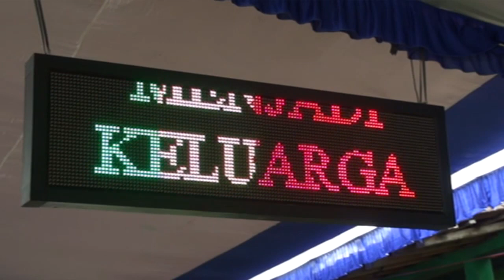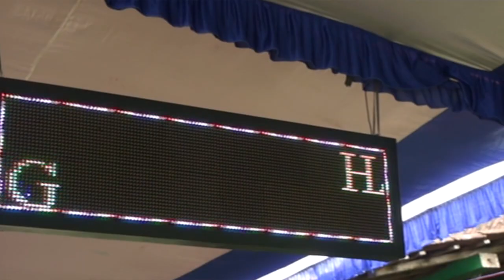REBANA MODERN "AZZAHIR" KENDAL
REBANA MODERN "AZZAHIR" KENDAL di ACARA tasyakuran pernikahan, SITI MASAMAH dan PURWANTO di Dk. Karanggantung, Ds. Sojomerto, Gemuh, Kendal